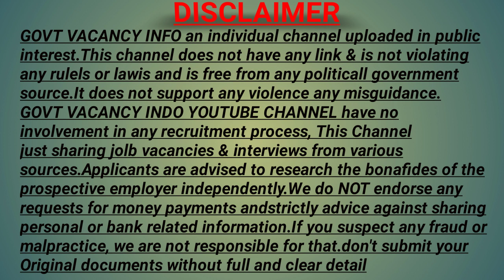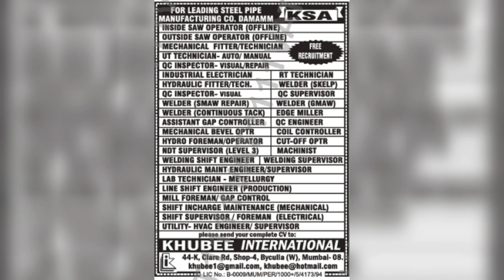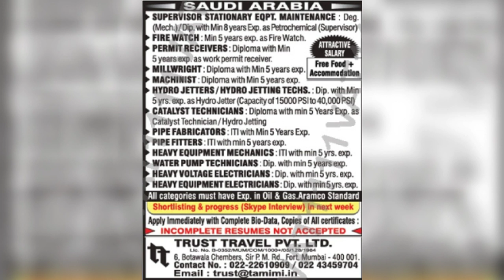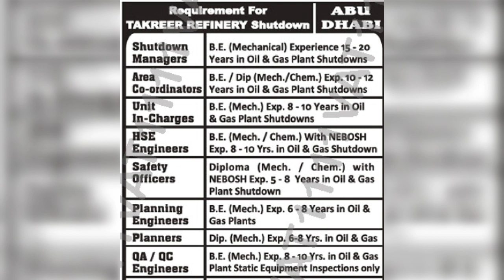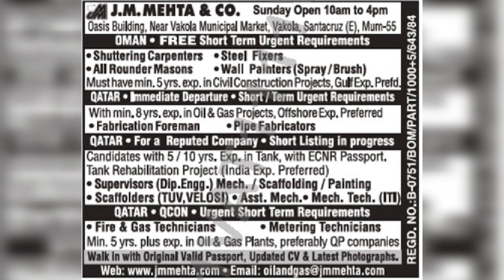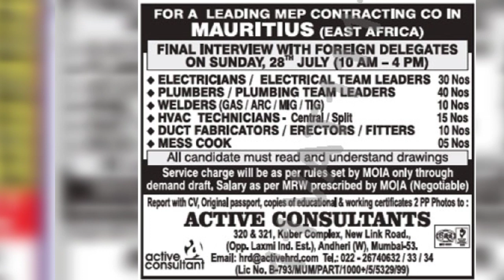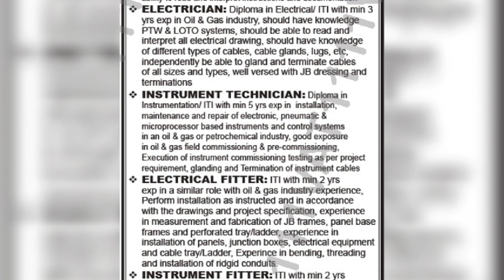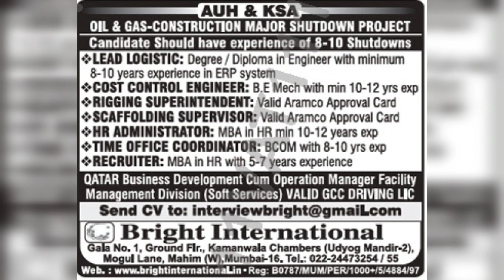Overseas Assignment abroad times Mumbai 20 July Saturday 2019| Govt vacancy info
Gulf epaper today 2nd june 2019

Gulf jobs epaper today  18 July 2019